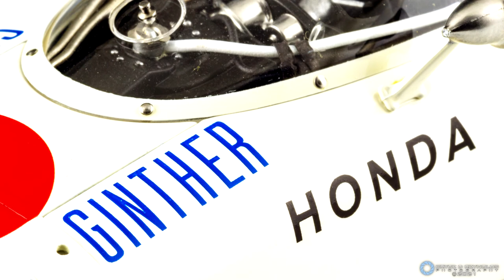1:18 AUTOart 1965 Honda RA272 #11 Richie Ginther Mexican GP Showcase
Showcase / Slideshow: 1965 Mexican Grand Prix Winning #11 Honda RA272, driven by Richie Ginther. 1/18 scale by AUTOart.

Music is "Callista" from Need For Speed: High Stakes.

Gear used:
Canon EOS 7D MKII + mix of Canon lenses.
Rotary display stand by AUTOart.

0:00 - Rotary Display Stand
0:59 - Photography Slideshow